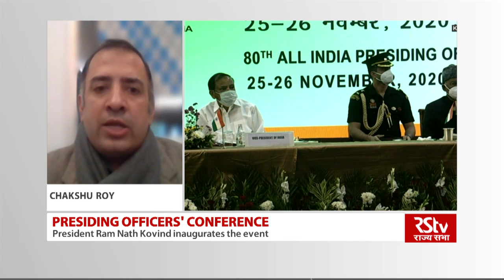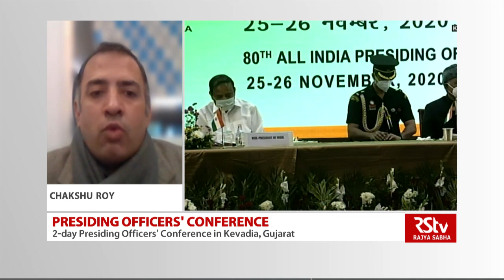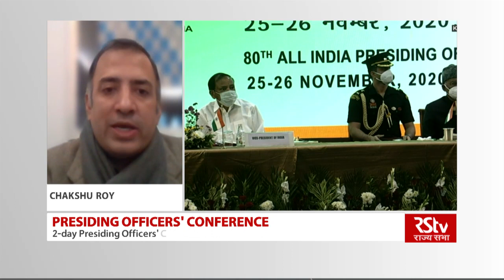Special Coverage: 80th All India Presiding Officers' Conference |1:15 pm - 1:45 pm | Nov 25, 2020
80th All India Presiding Officers' Conference, Kevadia l November 25, 2020